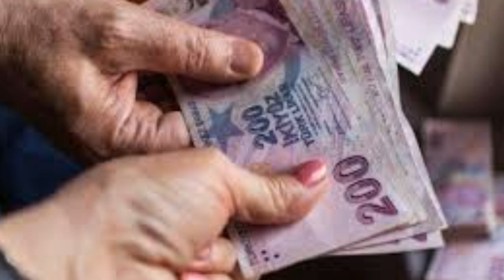Sondakika! Tüm ssk bağkur emeklilere Ek ödeme 2750TL ödenecek !! Tek tek Açıklama geldi ssk bağ-kur